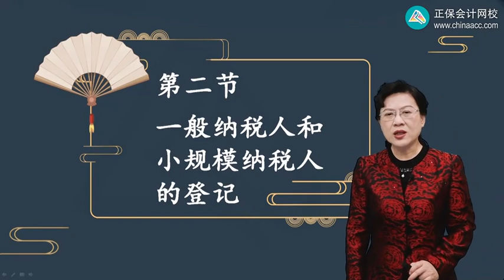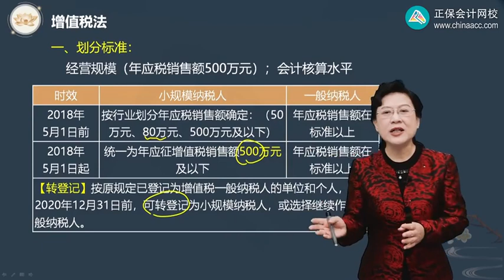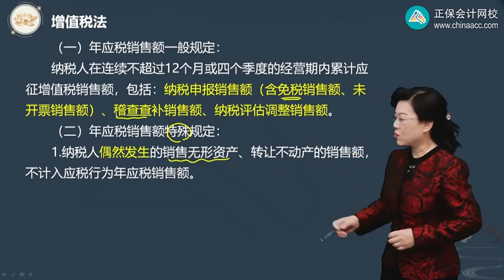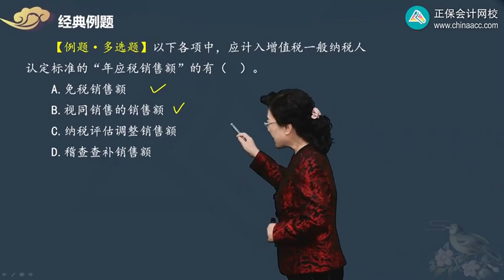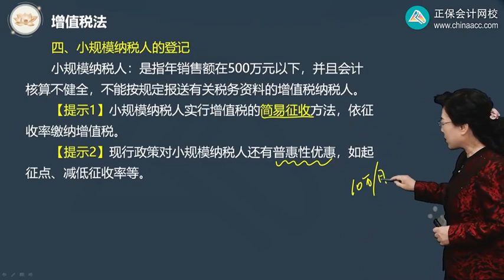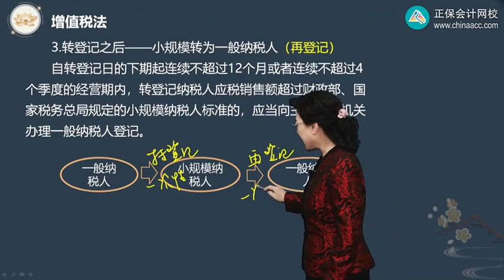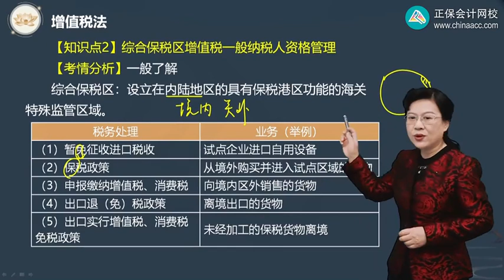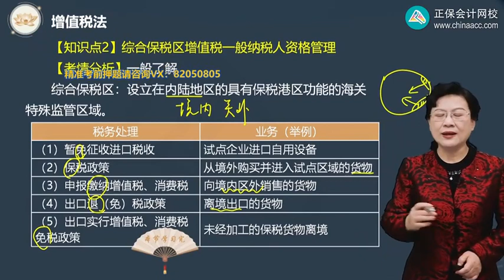第0209讲 一般纳税人和小规模纳税人的登记